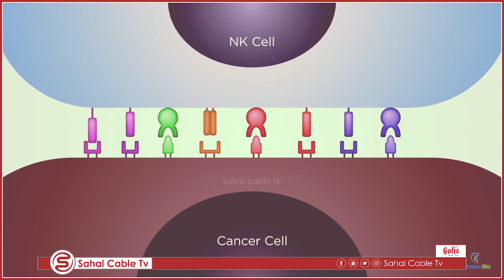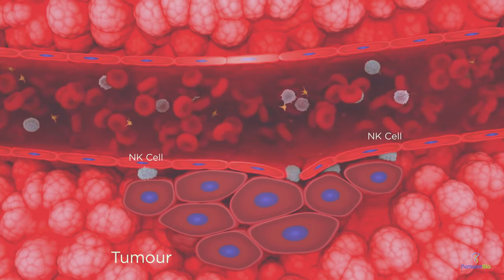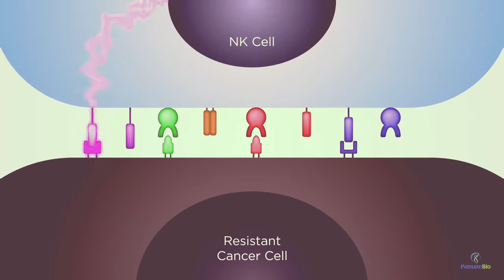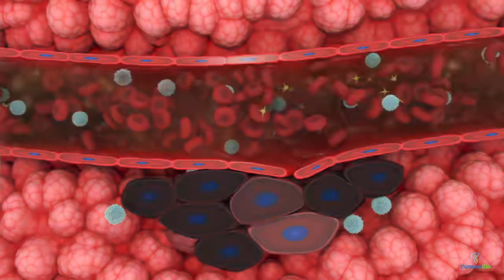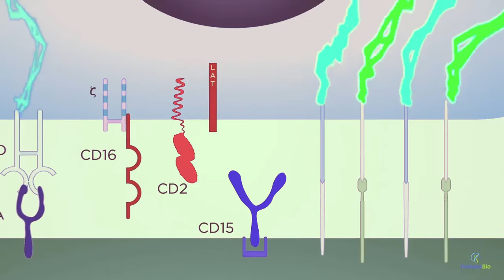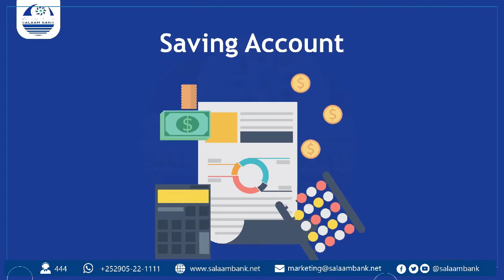BARNAAMIJIKA | CAAFIMAADKA SAHAL CABLE TV| Maxaa Sabab u ah Dadka laga helaayo Cudurka kansar-....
BARNAAMIJIKA | CAAFIMAADKA SAHAL CABLE TV| Maxaa Sabab u ah Dadka laga helaayo Cudurka kansar-ka oo Soomaaliya kusoo badanaya